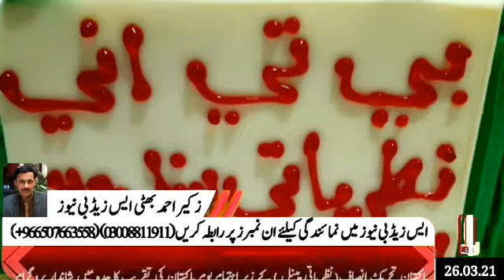پاکستان تحریک انصاف(نظریاتی پینل ) کے زیر اہتمام یوم پاکستان کی تقریب کا جدہ میں شاندار پروگرام